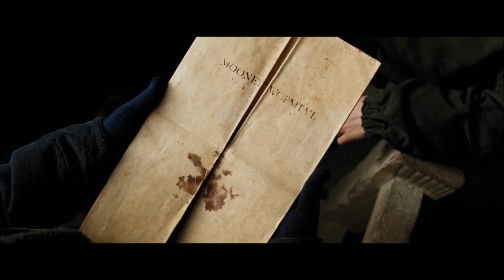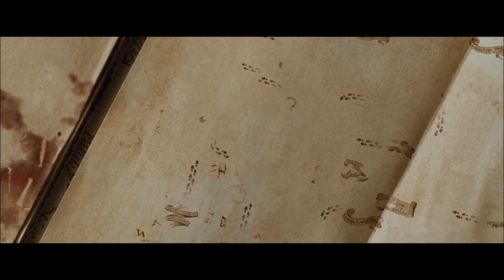Harry Potter y el Prisionero de Azkaban: Mapa del Merodeador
Dirigida por: Alfonso Cuarón